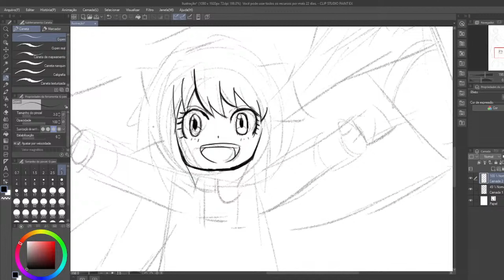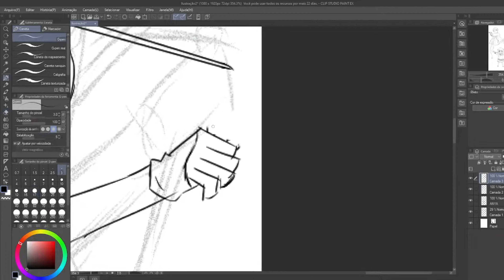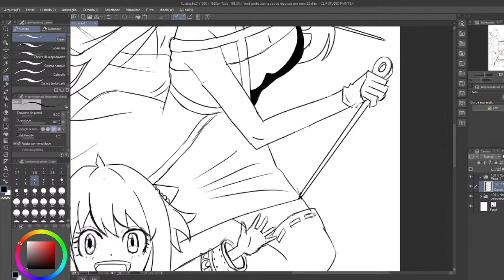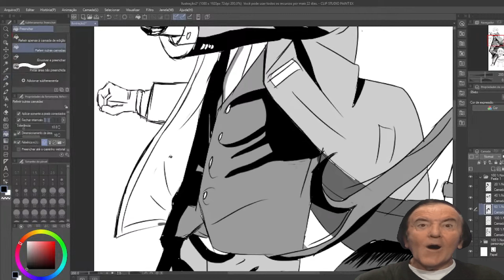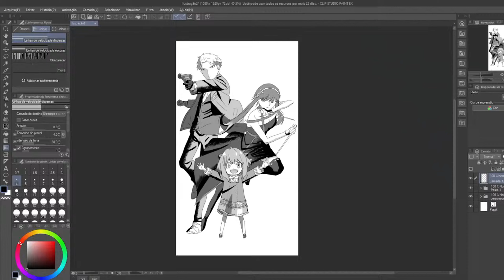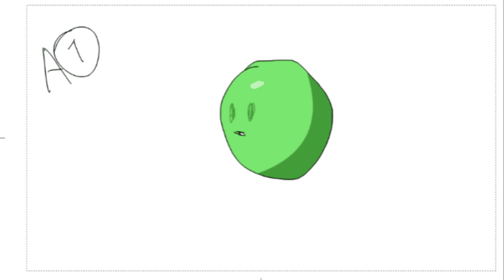Veja esse anime se tiver entediado - vamos desenhar - #6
Olá pessoal!!

   Esse é o Vamos Desenhar 2.0!

   Uma continuação de uma série antiga de desenho aqui do canal, mas com umas perolas a mais, agora fazendo as ilustras no computador em vez do velho e bom celular e ainda com a novidade de fazer os desenhos ao vivo em live!

Quem me deu a Ideia de voltar com essa série foi meu grande amigo Wesley do canal SonicGyt

Ele produz conteúdo do mundo dos games, com muitas gameplays e dicas, fica a recomendação!

Esse foi o segundo episódio dessa série vamos desenhar 2.0!

Onde falei um pouco da sinopse do anime spy family e trouxe algumas dicas de desenho!
Com muitos gifs, memes e um lo fi para acompanhar!

 Não se esqueça de comentar seu personagem favorito! ;-D

Os dias das lives não confirmei ainda, mas é mais provável na sexta ou final de semana.

   E os vídeos dessa série possivelmente eu siga um padrão assim, falando um pouco da sinopse do anime ou desenho em questão, trocando umas ideias e passando umas dicas, alguns memes e um lofi zinho,  mas desde já estou aberto a novas sugestões!

Então Vamos desenhar e nos divertir juntos!

se vemos no próximo episódio!

:D AGRADECIDO!